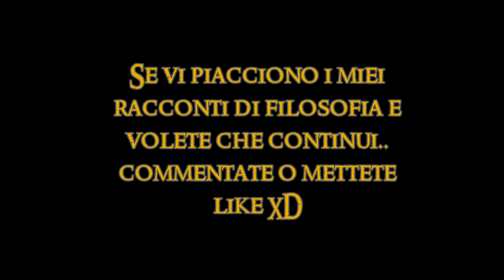Audiolibro ITA - Come trarre vantaggio dai nemici - Plutarco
Affrontare la vita e chi ci vuole male puo essere piu facile e addirittura vantaggioso se si segue la saggezza
Plutarco è stato un biografo, scrittore, filosofo e sacerdote greco antico, vissuto sotto l'Impero romano: ebbe anche la cittadinanza romana e ricoprì incarichi amministrativi.

Studiò ad Atene e fu fortemente influenzato dalla filosofia di Platone. La sua opera più famosa è costituita dalle Vite parallele, biografie dei più famosi personaggi della classicità greco-romana, oltre ai Moralia, di carattere etico, scientifico, erudito, in un pensiero fortemente influenzato da Platone e dal fatto che nell'ultima parte della sua vita fu sacerdote al Santuario di Delfi.